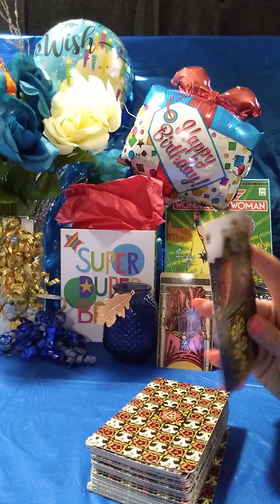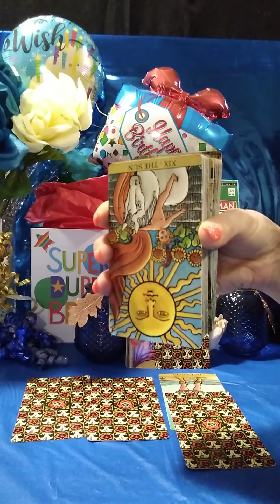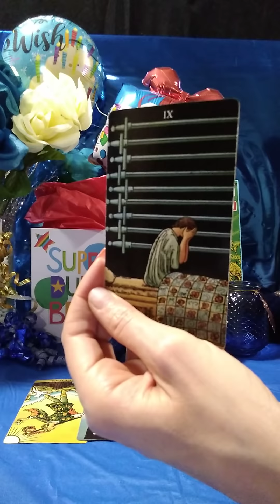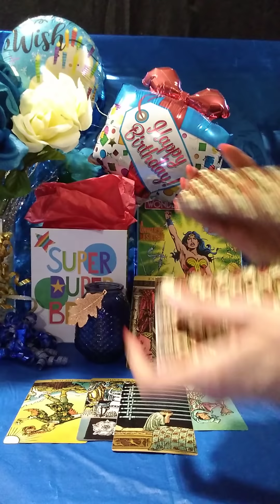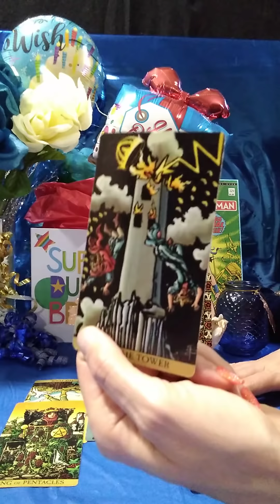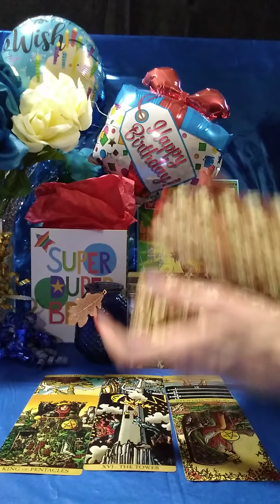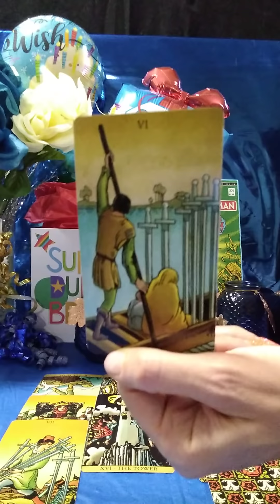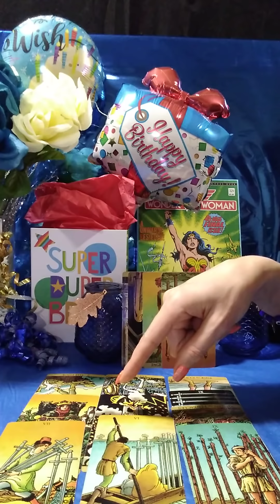SCORPIO♏11/20/21 A H🥵T MESS OF ENERGY GOIN ON W UR PERSON,EMBARRASSED, DISBELIEF UR INTUITION WAS RT